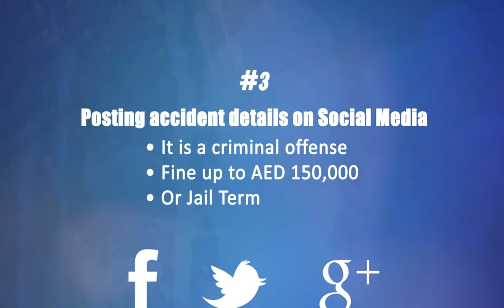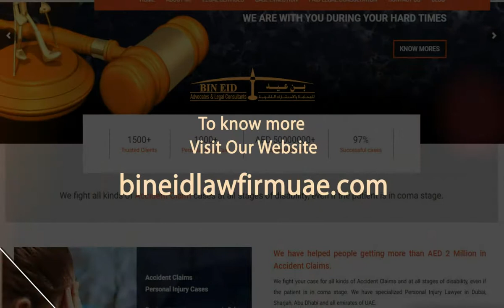7 Common Mistakes That Can Ruin Your Accident Claim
Common mistakes to avoid after an accident in UAE Accident is a horrible and stressful event for everyone. During this many people lose control and do some common mistakes that can ruin their accident claim.
Below are 7 mistakes to avoid after an accident:
• Avoiding initial important steps like calling 999, following Police instructions and showing necessary documents.
• Not taking immediate medical help.
• Posting accident images on social media.
• Not understanding the tricks used by Insurance companies
• Taking advice from wrong people
• Waiting too long to start accident claim process
• Starting the process without consulting a professional accident claim lawyer